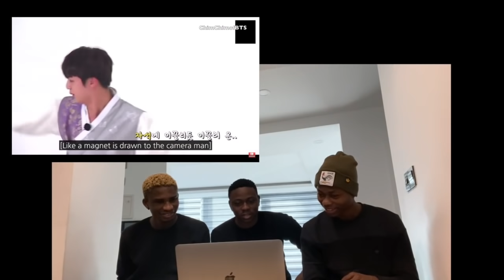YOU LAUGH=YOU LOSE! COMEDY GOD KIM SEOKJIN | REACTION | LAST PART